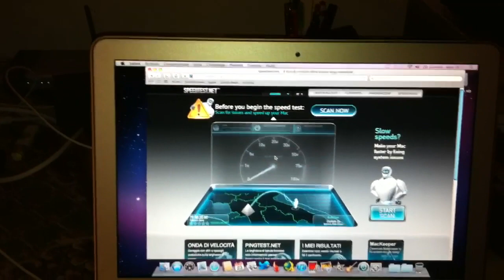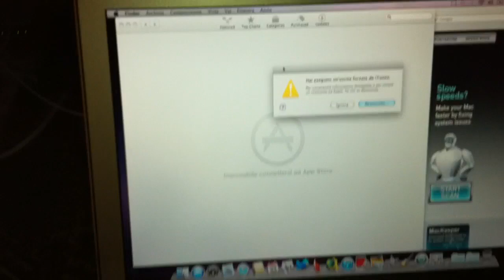MacBook air 13" Problemi gravi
Mancanza di connessione anche se e presente.
Bloccaggi vari